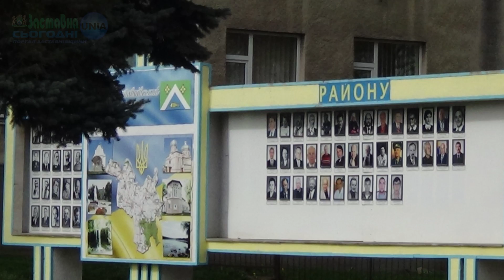Гімн міста Заставна - «Заставнівські каштани» автор: Піцек Валентина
Піцек Валентина Петрівна написала кілька варіантів своєрідного гімну міста Заставни - «Заставнівські каштани», мелодію до цього вірша написав заслужений працівник культури, нині покійний, Звоздецький Федір Іванович, а виконує пісню Стасюк Григорій.